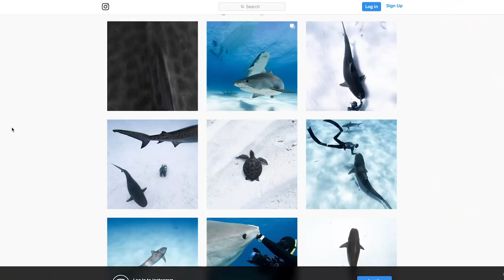TIGER SHARKS surround our boat. WE SWIM WITH THEM! 🦈 Ep.197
I NEVER thought I'd be brave enough to swim with tiger sharks!!
This was one of the best experiences of my whole life so far. Riley says the same. A huge thanks to Dan for showing us the world of tiger sharks. You can join him for a dive as well, just send him an email, (more information and tell him we sent you.✌🏼☀️🕺🏾
Videos made with love, Elayna, Riley and Lenny boy.

00:04 Sirens Sky - Along the Beachline
00:41 Michael Dunstan - Home
03:10 Jimmy Pinch - John Force Theme
06:31 Live My Life - Getgogetter
11:14 Plasticine Daydream - Silver Hills